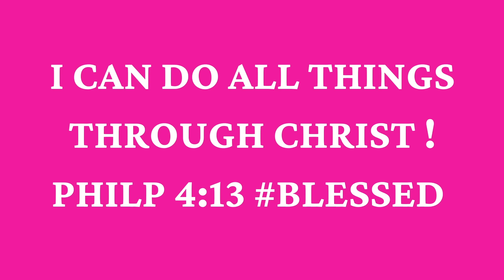BEST PERFUMES FOR WOMEN COMBOS | SMELL GOOD ALL DAY LADIES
Hey Bestie's!  TOP FRAGRANCE COMBO - Best perfumes for women Top 10

📌 Fragrances Mentioned:
✨J'adore l'Or Essence de Parfum DIOR

✨Burberry Goddess

✨Chanel N°1 DE CHANEL L'Eau Rouge

✨Oud Satin Mood Eau de Parfum

✨Tom Ford Rose Prick

✨Butta Drop Refillable Whipped Oil Body Cream

✨Grand Soir Eau de Parfum

✨Angels' Share Fragrance

✨ KAYALI VANILLA | 28

✨Creed Carmina

✨Goddess Burberry

✨Delina La Rose Eau de Parfum Spray

✨ Chanel oil L’HUILE JASMIN

✨Glowette Kukui Oil Hydrating Body Oil

✨Undaria Algae Body Oil OSEA

🔅Want to write me or send me something:
23890 Copper Hill Drive
    Suite 762